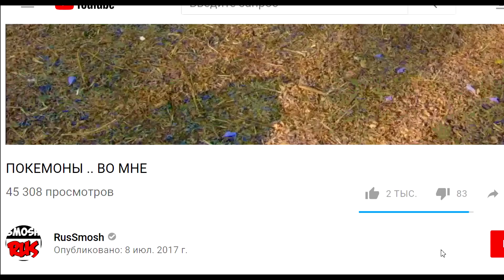Я ВЫПУСКАЮ КОПИЮ СВОЕГО ЧЛЕНА | Anthony Padilla